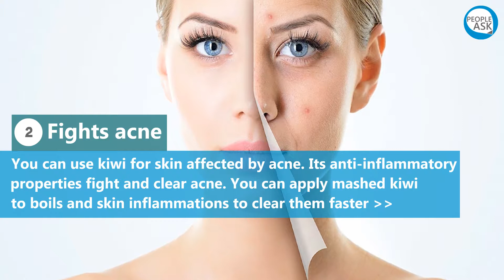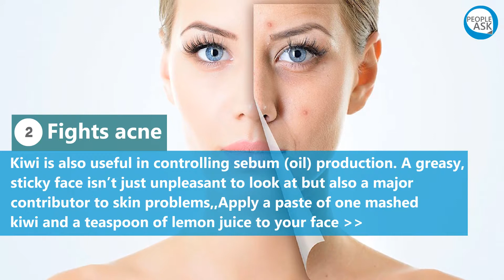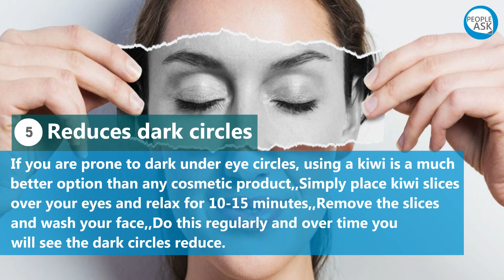Benefits Of Kiwi Fruit For Skin